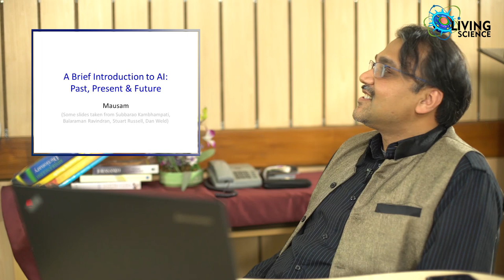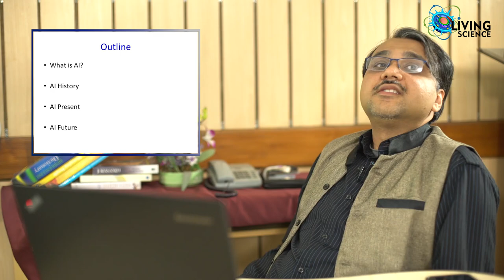Introduction to Artificial Intelligence (AI)- Prof. Mausam, CSE, IIT- Delhi (Part1)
In this session of Living Science Prof. Mausam to explains Artificial Intelligence (AI) in simple terms ; history, future applications and standing of India when compared to China and other countries.